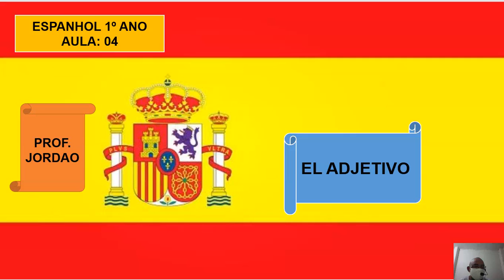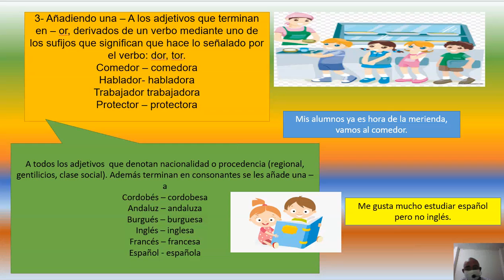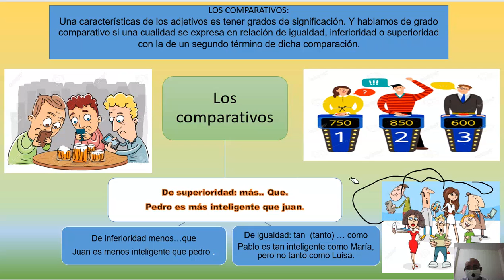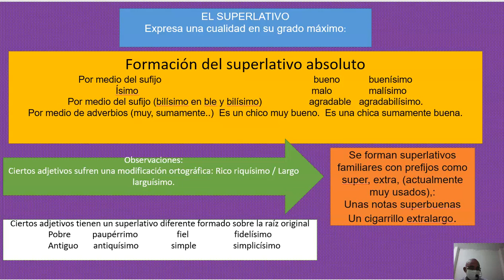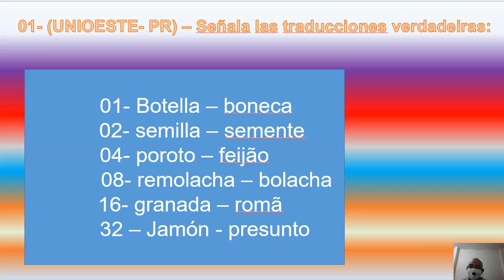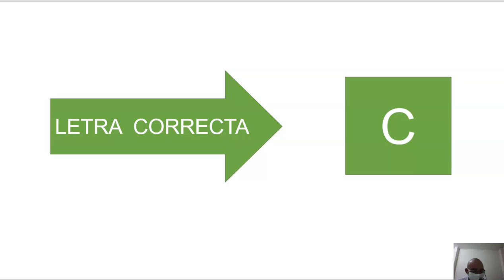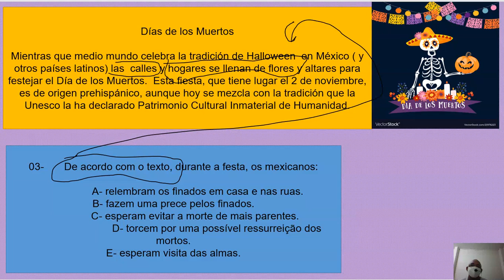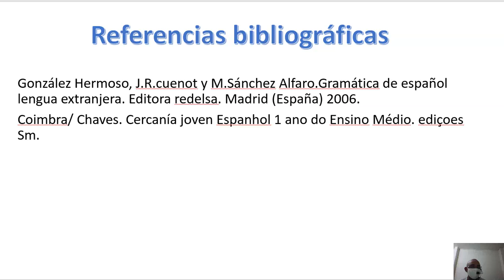Espanhol Ensino Médio. Prof. Jordão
Essa aula é para os alunos do  Ensino Médio.  1 ano.